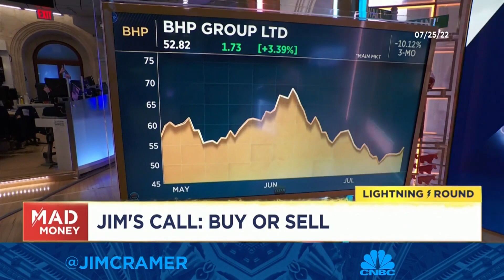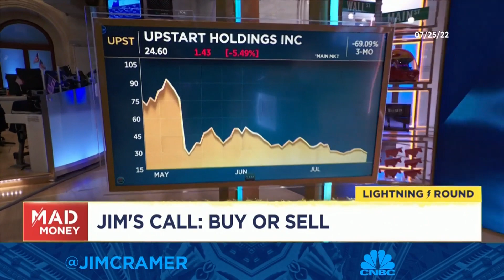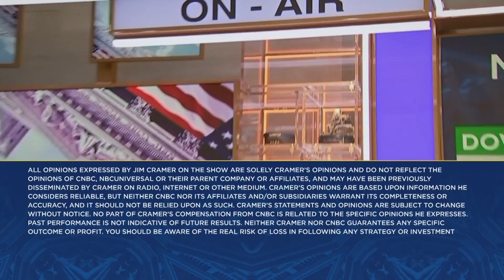Cramer's lightning round: BHP Group is not a buy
CNBC's Jim Cramer answered callers' investing questions at rapid speed on Monday's edition of the lightning round.